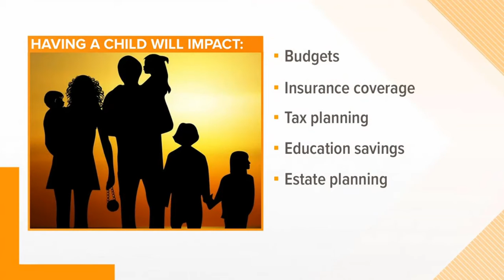Financial Checklist Before Starting a Family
INTRO:  Expecting a new child is certainly a life-changing event. Along with the excitement and blessings of family, that new life has important financial implications. Certified financial planner Suzanne Himes, with Asset Planning Corporation, is here to discuss some of the changes that growing families should consider.

SUZANNE, THIS REALLY IS A SIGNIFICANT TIME FOR EVERY FAMILY. IN GENERAL, WHAT FINANCIAL ASPECTS SHOULD FAMILIES BE THINKING ABOUT?

Any life event is a good time to revisit our finances, and preparing for a new family member is a major one!

Having a child will impact:
• Budgets
• Insurance coverage
• Tax planning
• Education savings
• Estate planning

WHAT ARE SOME POTENTIAL BUDGET ISSUES THAT FAMILIES SHOULD BE DISCUSSING?

Consider:
• Impact of maternity/paternity leave on savings and cash flow
• Do you or your partner want to stay home instead of returning to work?
• Studies indicate that the first child will have a greater impact on spending than subsequent children (buying food in larger, more economical quantities, re-using baby furniture, handing down clothing, toys, etc)

WHAT ARE A FEW ACTIONS IN THE OTHER AREAS THAT PARENTS SHOULD BE TAKING?

Insurance
• Understand current health insurance coverage to plan for out of pocket expenses
• Review current life and disability insurance; update coverage
• Add child to health insurance; deadline typically within 30-60 days of birth

Taxes
• Update W-4 form with employer to change withholding allowances
Consider impact of:
o Child Tax Credit
o Child and Dependent Care Tax Credit?
o Adoption Tax Credit?

Education Savings
• Take advantage of time and start saving early.
o Ex: Consider using cash baby gifts to open a 529 savings plan account

Estate Planning
• Update beneficiary designations
• Update Wills/Trusts; especially to designate guardians